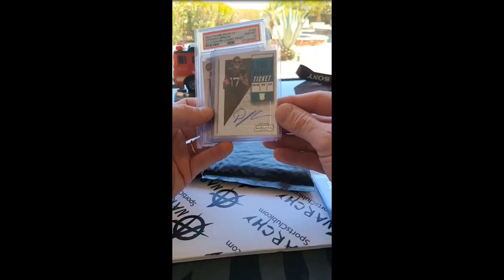Max Packs Break - DJ Chark Ticket Rookie on Card Auto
Max Packs Football
DJ Chark